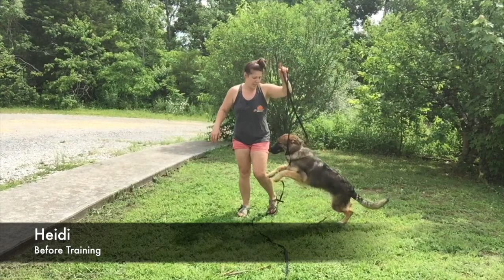6 month old high energy GSD before and after training!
Heidi is a 6 month old German Shepherd with lots of energy!! In her before video she couldn't focus on anything but play time. After a week of working she is able to focus her energy and have an outlet! This sweet girl made huge progress and mom and dad were super impressed with her outcome!